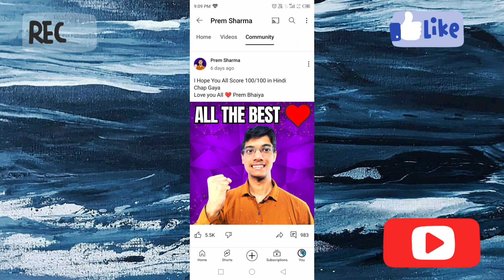Digraj Singh Rajput is Fake or Real | Class 10th Students Must Watch | 2024-25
hey Everyone
here
SKG

in this vidio I just tell my experience
in this vidio I didn't hurt your feelings

And Guy's With my Personal experience I will tell you that Don't follow a Prem Sharma because he was biggest evil for students and this guy play with Student life so please aware about it

you can follow digraj Singh Rajput, he was the best teacher for SST
with my personal experience I give 5 star to digraj Singh Rajput

today's Date :- 27 March 2024

Nobody can stop me because I stand with Humanity or Students...

thank you again for reading